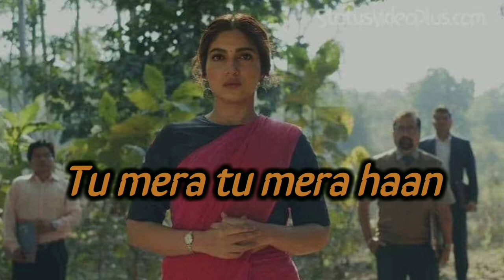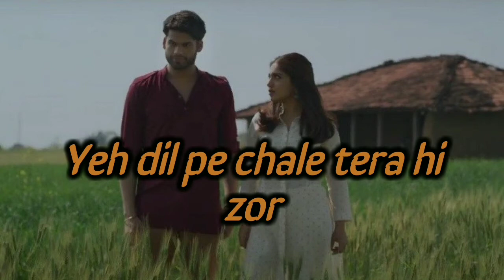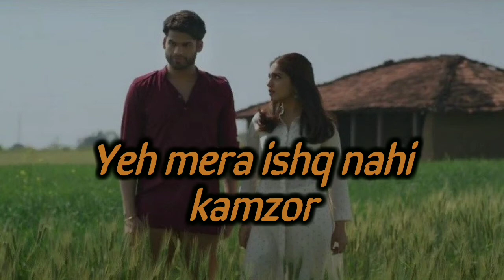Baras Baras Lyrical | Durgavati 'The Myth' | B - Praak | Tanishq Bagchi | We Music .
Baras Baras Lyrics from Durgamati is Latest Hindi song sung by B Praak. This Brand new song is featuring Bhumi Pednekar, Arshad Warsi and music of this new song is given by Tanishk Bagchi. Baras Baras song lyrics are penned down by Tanishk Bagchi and video is directed by G. Ashok

Song: Baras Baras
Movie: Durgamati
Singer: B Praak
Lyrics: Tanishk Bagchi
Starring: Bhumi Pednekar, Arshad Warsi
Label: T-Series

Pls show your support guys .